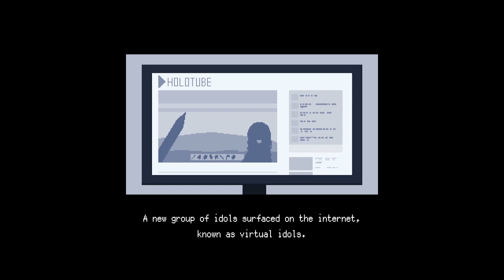NORMIE Plays HoloCure!!! Irys Area 1 | Version 0.5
While I may be a normie when it comes to Hololive I still enjoy playing this game so I decided to just have a "relaxing" new series where I just play the game.
No commentary, no face cam, just pure gameplay! I do hope you enjoy!